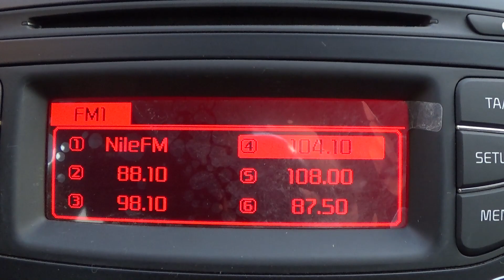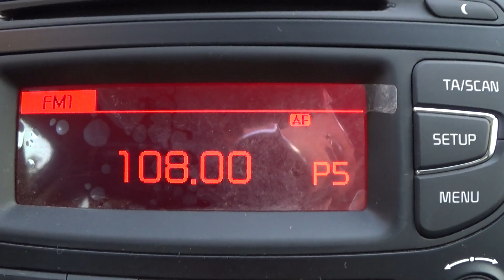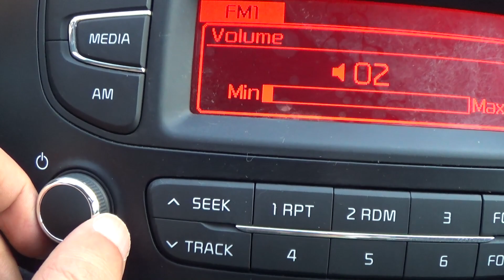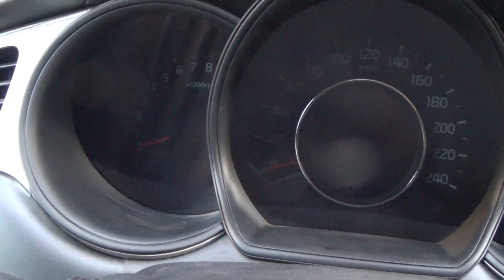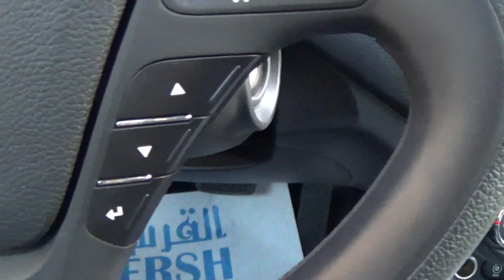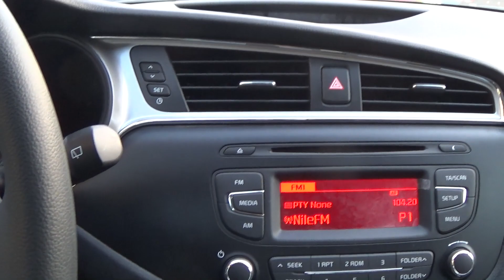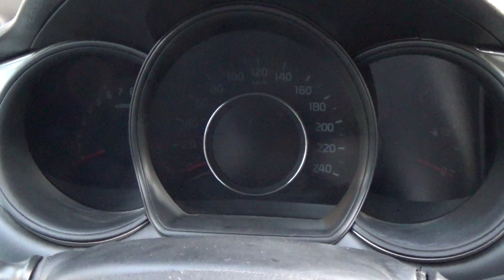استعراض مواصفات كيا سيد 2019 Kia Ceed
فيديو يعرض تفاصيل السيارة كيا سيد 2019 من الداخل
Kia Ceed 2019 LX interior review

* مواصفات السيارة (من بروشور السيارة الرسمي)
الفئات
LX

الأداء:
المحرك: 1.6 L
الطاقة القصوى: 130 hp @ 6300 rpm
العزم: 16.0 kg.m / 4850 rpm
ناقل الحركة: 6-Speed A/T
سعة خزان الوقود: 53 Liter
سعة حيز الأمتعة: 380 L
الوزن الفارغ للسيارة:1,416 Kg

السلامة و الأمان:
وسائد هوائية أمامية + جانبية + ستائر أمامية (6 وسائد هوائية)
نظام الفرملة المانعة لالنزالق
مكان تثبيت مقعد أطفال بالمقاعد الخلفية
فوانيس ضباب
مانع إدارة المحرك
زجاج مظلل لألبواب الخلفية والزجاج الخلفي

التجهيزات الخارجية:
جنوط رياضية مقاس 16 بوصة

التجهيزات الداخلية:
تكييف هواء
زجاج كهرباء أمامي وخلفي
مرايات تعمل بالكهرباء
راديو سي دي Radio CD MP3
فتحة لتشغيل AUX / USB
تحكم الراديو و السي دي من عجلة القيادة
عجلة القيادة متحركة في أربع إتجاهات
امكانية تغير نظام القيادة
تبريد بالدرج الامامي
طفاية سجائر متحركة وولاعة
حامل أكواب
مسند يد أمامي
خاصية ضبط ارتفاع كرسي السائق
نور قراءة + مكان لحفظ النظارة
مثبت سرعة بتحكم من عجلة القيادة

* رايي في السيارة
- الكراسي من القماش ولكنها عالية الجودة وتدعم الظهر بشكل ممتاز
- تصميم التابلوه والكراسي مميز جدا ويعبر عن الطابع الرياضي للسيارة
- كما ان وجود بدالات ناقل الحركة خلف المقود اضافة مميزة جدا لهذه السيارة رغم انها ليست اعلى فئه وهذه الميزة ليست متوفرة بالمنافسين
- المساحات بالداخل جيدة جدا بالامام والخلف رغم ان السيارة تبدو صغيرة من الخارج
تصميم السيارة من الخارج مميز جدا وملفت للنظر

* سيارة متميزة جدا من كيا ترقى لمنافسه مازدا 3 وسيات ليون في فئه سيارات الهاتشباك الرياضية ورغم ان هذه السيارة ليست اعلى فئه الا ان الكماليات بها جيدة جدا وتعتبر من افضل سيارات هذه الفئة كقيمة مقابل سعر